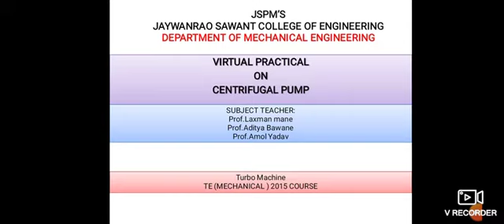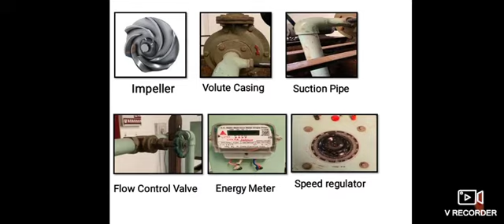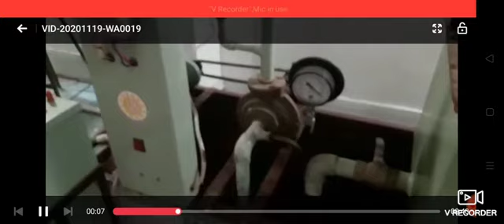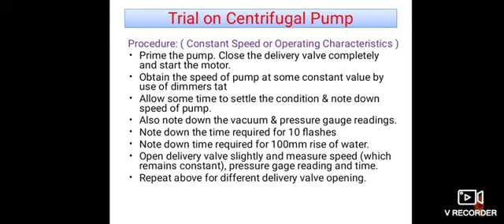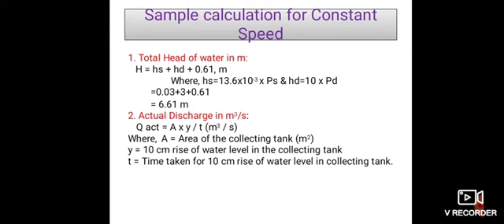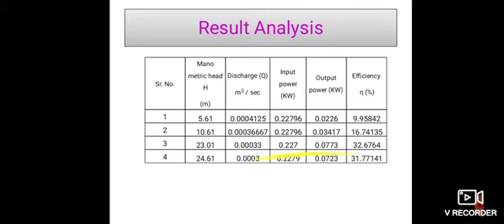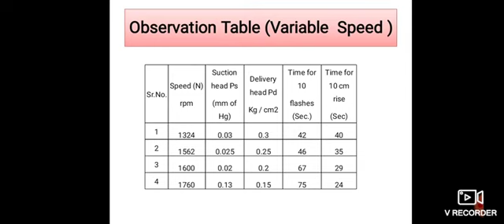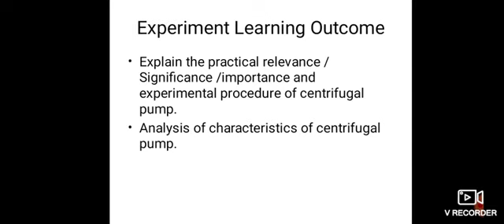{Experiment No .5} Centrifugal pump